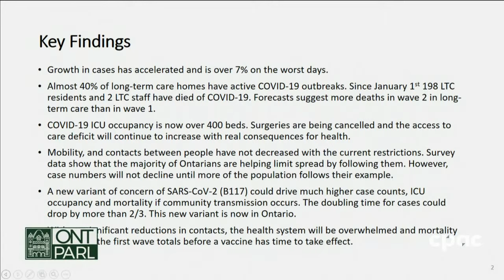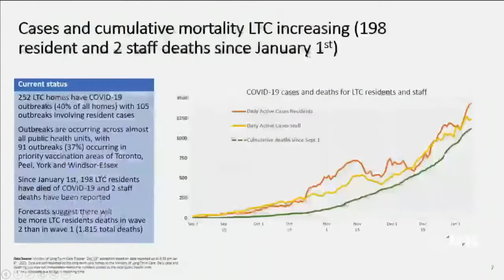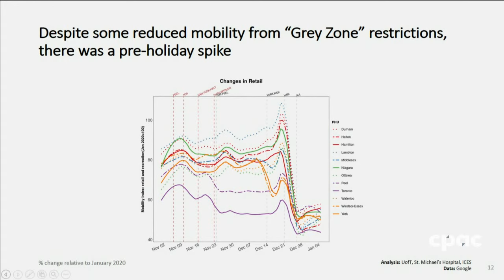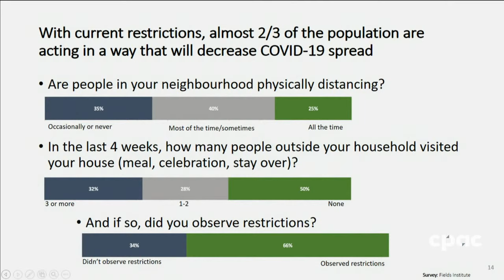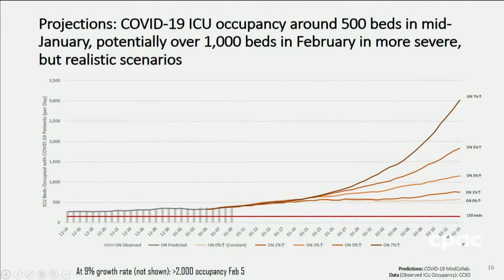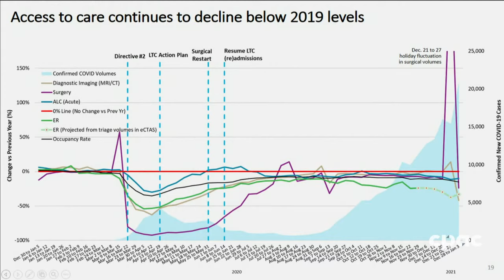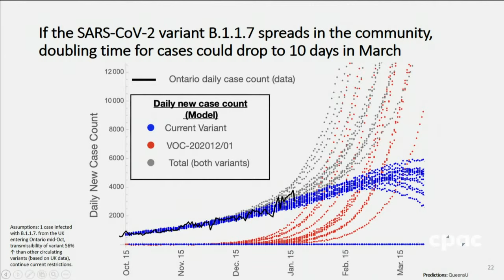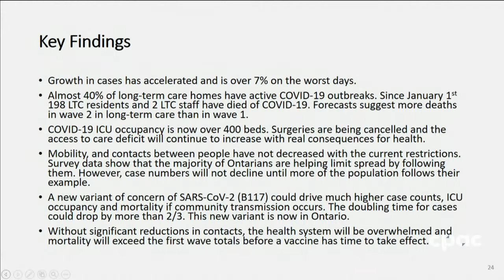Ontario releases latest COVID-19 modelling data – January 12, 2021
In a news conference at Queen’s Park, Matthew Anderson (the president and CEO of Ontario Health), Adalsteinn Brown (the dean of the Dalla Lana School of Public Health at the University of Toronto), and Dr. Barbara Yaffe (Ontario’s associate chief medical officer of health) discuss Ontario’s updated modelling data concerning the possible impact of COVID-19 (coronavirus) in the province.